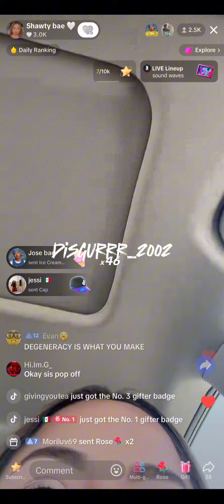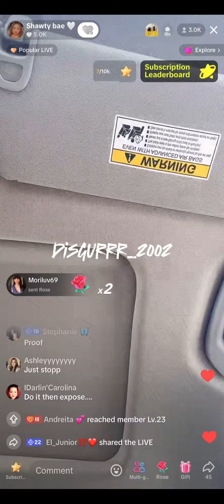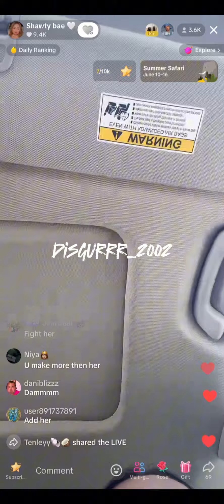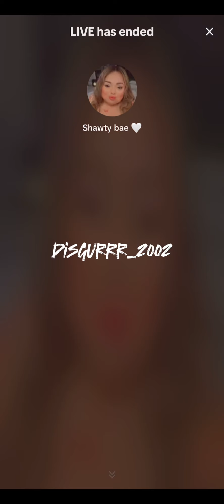Shawty goes off at Jhenifer! Period !